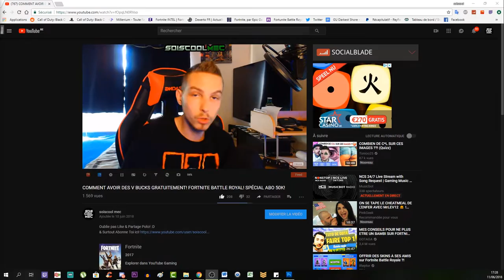EASTER EGG! COMMENT AVOIR LA PPSH CLASSIQUE! DLC 3 LE CHEMIN TORTUEUX! COD WW2!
Snapchat "soiscoolmec"
Discord perso "SoisCool Mec#1923"

Miniature! Moi même ^^

Vidéo CoD IW Zombie:
Clés Illimité:

Octobre: "soiscool10"
Novembre "soiscool11"
Décembre "soiscool12"
Janvier "soiscool01"
Mars "soiscool03"
Etc...

Top Don!!!
187 COD CreV al-pha-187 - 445€
Loic Hemon - 405€
Joohny34 - 345€
Dropdead_boy - 288€
Donovan - 190€
AmneesiaaKush - 162€
BlackFires - 159.5€
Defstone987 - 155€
Audrey Marley - 116.5€
Tibo's - 100€
Stéphane - 80€
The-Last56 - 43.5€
Ambre Bourdarie - 41€
Allan - 40€
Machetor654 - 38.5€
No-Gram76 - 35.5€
Olivier - 30€
LeGameurDu59 - 25€
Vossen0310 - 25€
SkYzZo - 20€
Akim - 20€
ray-p-8 - 20€
RimkusRsl - 20€
BahamutChaos1 - 17€
D4FT-P3DR4U - 15.5€
K07C - 15€
crowszero72 - 13€
dg_smads - 13€
Fabonobo - 12€
xDi4boLiKzZ - 11€
NexTaz - 10€
Dryz Glitcher - 10€
Cédric - 10€
Zartekgamer - 10€
Xx_rohn25_xX - 10€
WhiteShade59 - 10€
kvvd-Xday_zX - 7€
Alexandre - 6€
LpkAyaa - 6€
BryanBancilhon - 5€
Delta-Glitching - 5€
Azox-nono - 5€
Creeper2000 - 4€
Luaz - 4€
MissShanna - 3€
YTB gaming fr - 3€
LSD_chirurgien_sur_dent_ - 3€
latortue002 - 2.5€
SkibzFr - 2€
FZX - 2€
RoWneX - 2€
zkn - 2€

Musique Outro!